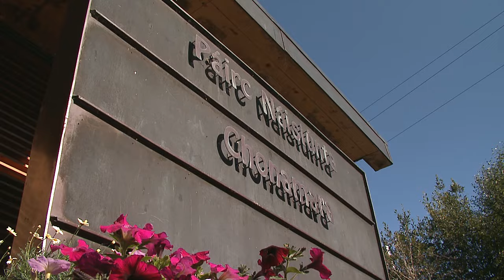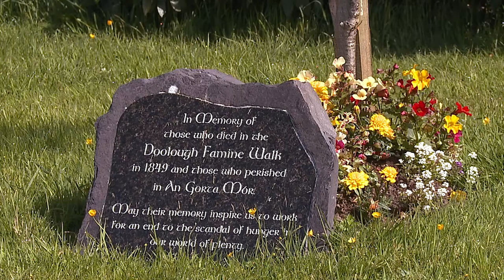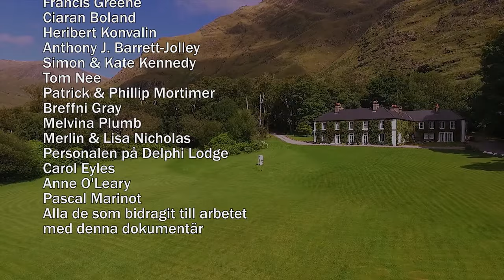Connemara, Irland (Full Movie - Swedish)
Landet, havet, folket och fisket! En dokumentär om denna spännande del av västra Irland, där fisket har långa traditioner.
Michael Wade från Delphi Lodge är vår värd i denna resa runt i Connemara. Delphi Lodge har långa traditioner, som jakt- och fiskelodge, och de första fiskarna blötte sina flugor här i herrgårdens fiskevatten redan på 1830-talet.
Idag fiskar man på Delphi efter lax och havsöring i Bundorragha River och i sjöarna Fin Lough, Doo Lough och Glencullin. Vi får följa med på laxfiske i älven och vara med om ett historiskt ögonblick, där en lax över 20 pund landas i Rock Pool. Det här är den största fisken på över 40 år!
Fiskemästaren David McEvoy plockar harkrankar från ängarna i dalgången för att fiska havsöring med ”Dapping”-metoden med naturliga insekter och vi provar även konstgjorda flugor med samma metod i en av sjöarna.
Vi får även följa med ut på de stora sjöarna i utkanten av Connemara för att fiska efter brunöring
”Lough Style”, som är en speciell teknik för våtflugefiske med sina alldeles egna flugmönster. Fiskeguiderna och vännerna Niall och Fran tar med oss ut på Lough Mask och ger oss en alldeles speciell insikt i detta fiske, som de med stor passion utövar varje dag genom hela säsongen.
Connemara har ett spännande landskap, en intressant historia och här bor ett gästvänligt och öppet folk. Detta är en annorlunda fiskefilm som kombinerar fisket med dokumentära inslag.
Missa inte bonusmaterialet med lite utrustnings- och flugtips till sjöfisket.
60 min (Swedish Version)  Ⓒ 2016 Mountain Media